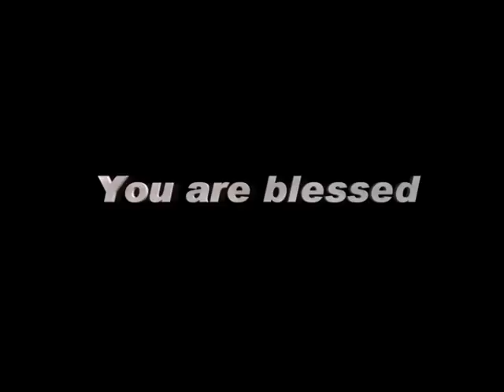GodTV 09 MAY, 16